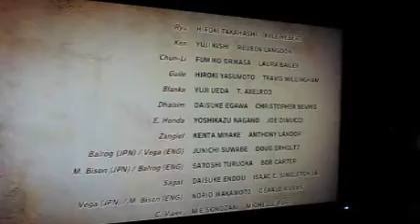ChunLi Arcade 06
This is my Arcade playthrough of my Super Street Fighter 4 Main, Chun Li.  I come across some difficulty with the ai but if you at first you don't succeed...